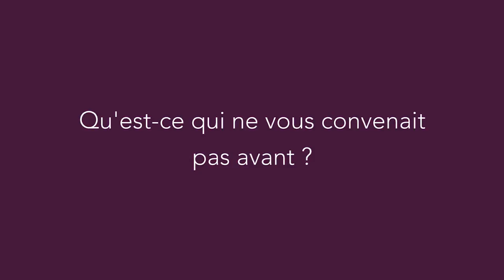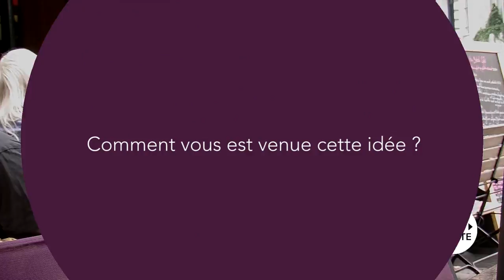Julien Fuentes : partager la presse écrite plutot que la jeter (VL)